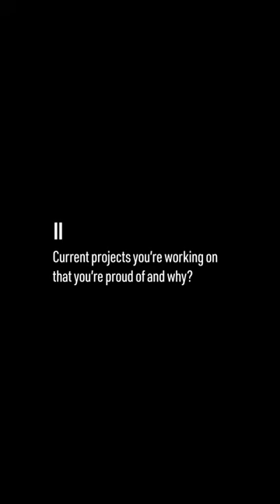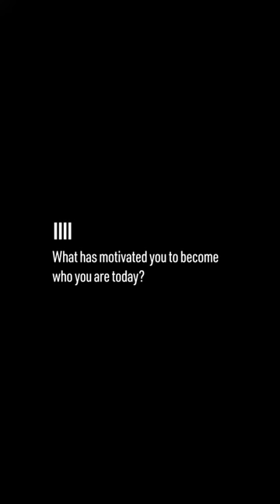5 Questions With... Aaron Diaz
Get to know Pinche Wine creator, Aaron Diaz, in this episode of "5 Questions With...".

PincheWine.com

“Pinche” es una de las palabras más utilizadas en Mexico- ponla en la etiqueta, metele un piiiinche vino Chingon y será un éxito! Salud por este pinche vino pero más importante aún, salud a ti!

Blend: 100% Grenache Appellation: Walla Walla Valley Winemaker: Sean Boyd Consulting Winemaker: Aaron Diaz Release Date: September 1, 2020 Original Label Art By: Aaron Diaz

This wine’s story: Our friend Aaron Diaz is an all-around super talented guy, can do it all, and has a true love for wine & storytelling like we do. This bottle -- both inside and out -- is 100% Aaron's creation. He curated and selected the final wine blend, he produced an original piece of artwork for the front label, the back label is his words and vision come to life, and the music you hear in the video above was produced by him as well. And, as you can tell by the name he's got a great sense of humor and we're loving every bit of it. In the words of our friend Aaron, "Disfruta este Pinche Wine!". Salud!